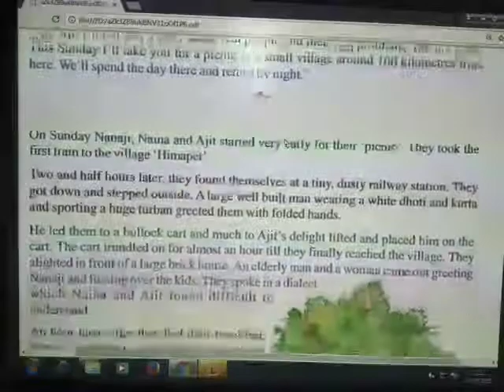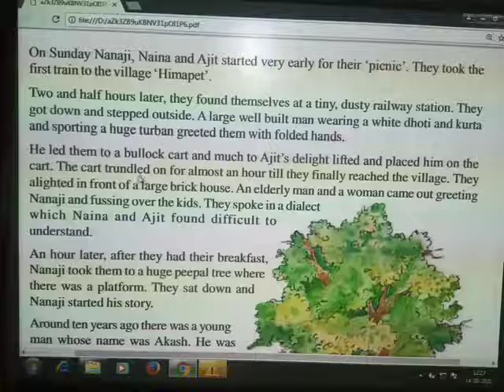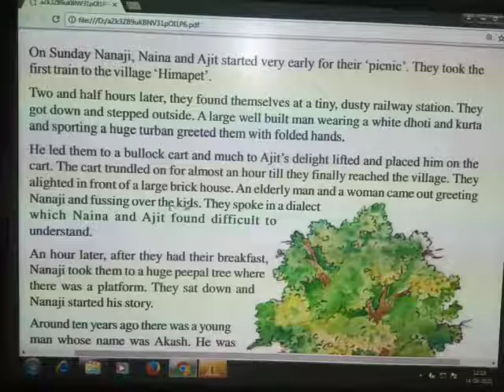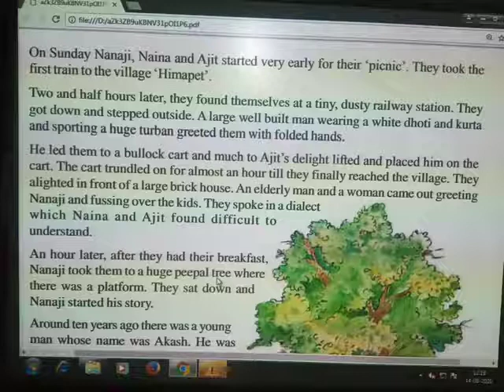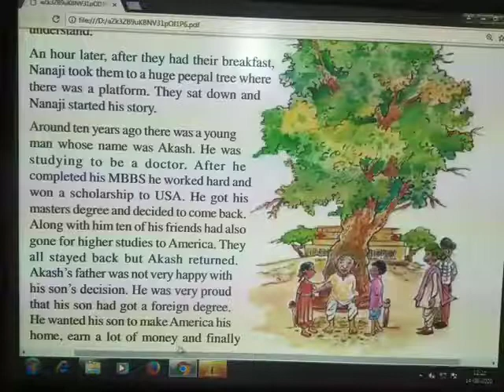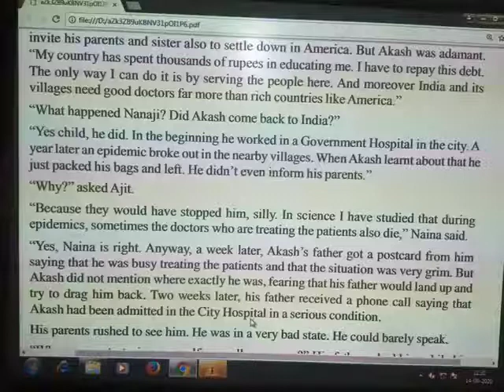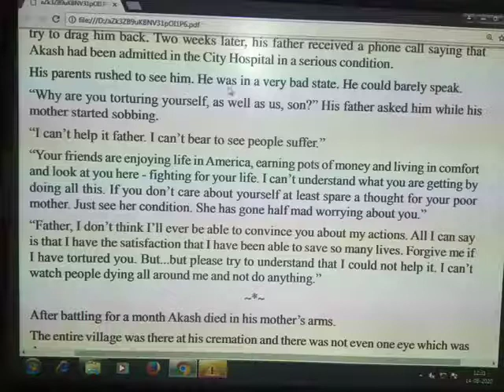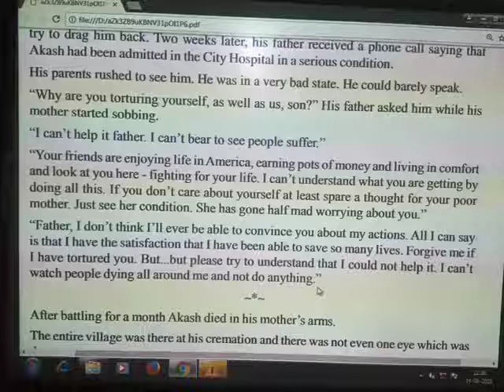Patriotism summary part-2